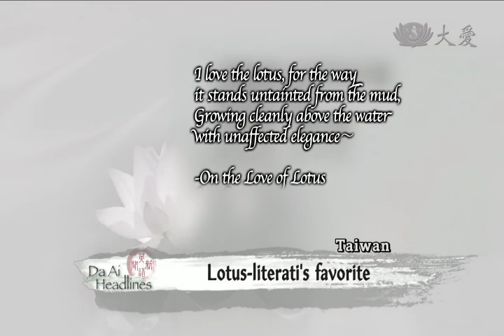【大愛感恩影音網】 Da Ai Headlines 20140709 大地之聲蓮花二